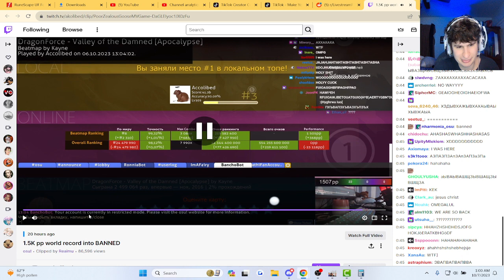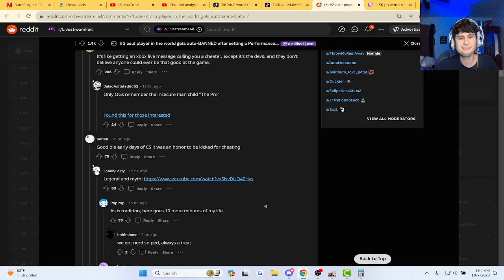Fanof Reacts to Legit Player getting banned for cheating for being too good at OSU!